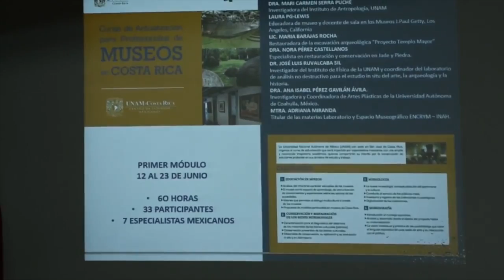La UNAM ofrece curso de actualización a museos en Costa Rica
Con base en los resultados del IX encuentro iberoamericano “Tejiendo la cooperación entre museos” y el Diagnóstico Nacional de Museos 2014, la Universidad Nacional Autónoma de México ofreció a los profesionales adscritos a los museos en Costa Rica, cursos y conferencias de actualización en museología y museografía.